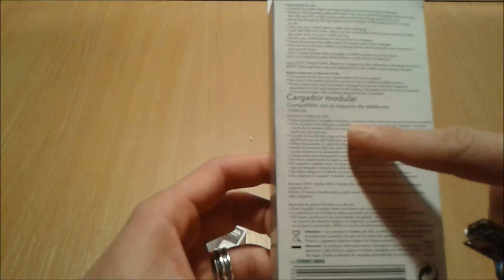How to make a Double Power Bank at home 2600mAh -Diy POwerbank poundland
Hello, world i will present today how to make a power bank at home better than the cheap ones that you can find in Poundland, Powndworld, Dollarstore and other similar stores.We start by buying one or more power bank chargers and we can improve them and they can be very handy.
Inside a power bank, we gonna find a 18650 battery, the circuit which is charger and discharger with protection on overcharge and over-discharge.There are some limitation to this is a step up converter from 3,7-4v it will boost the voltage up to 5.09v in this process the power consumption mA is double then we gonna have 2x battery in series
so we can assume that for 300mA power delivered from the power bank the battery has to supply 600mA that go as to the impossibility to full charge our phone but there is a simple solution add more battery in parallel!

Lifehacks|Life hacks|POwer bank|Powerbank |Power bank hack|